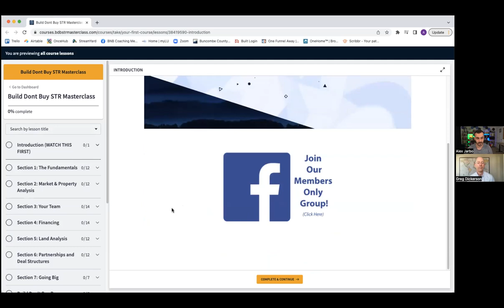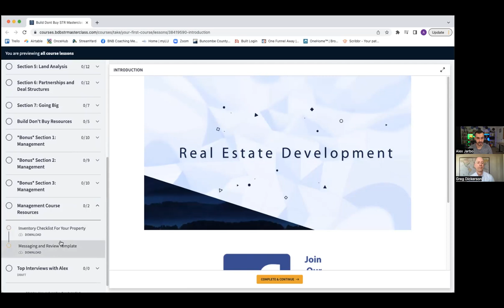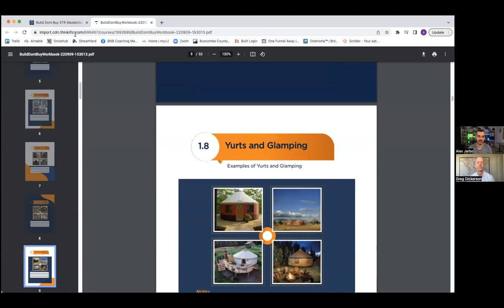Build to Rent Short Term Rentals